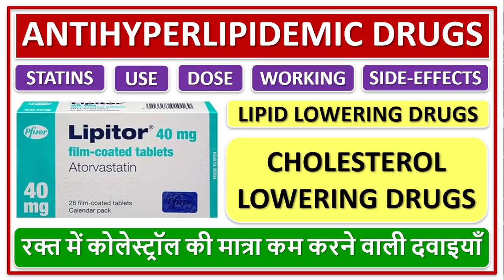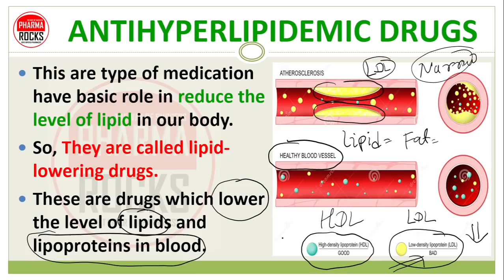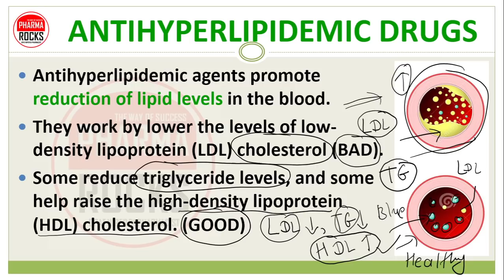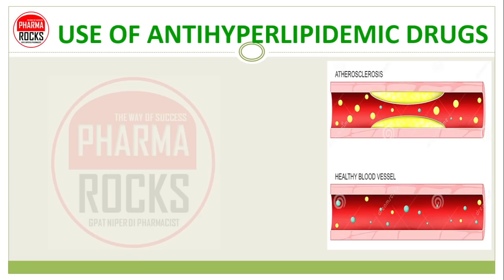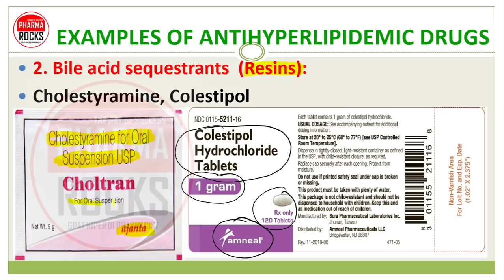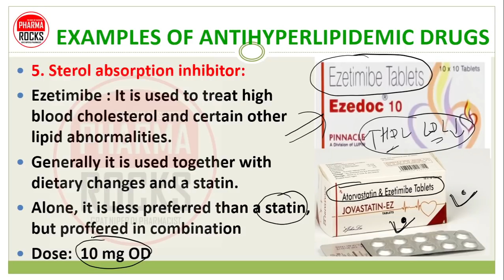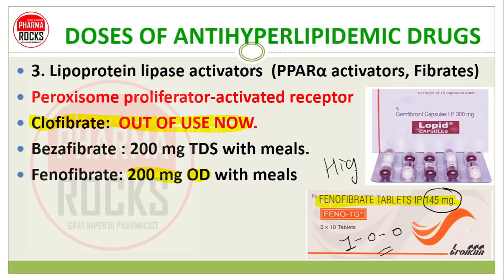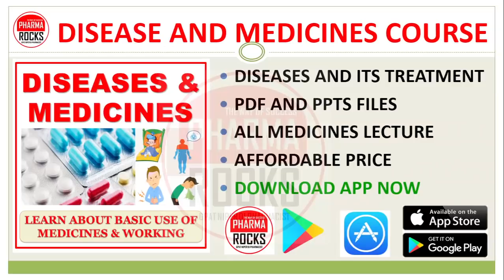LIPID LOWERING DRUGS, CHOLESTEROL, रक्त में कोलेस्ट्रॉल की मात्रा कम करने वाली दवाइयाँ हिंदी में,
ASSISTANT PROFESSOR
FOUNDER PHARMAROCKS
PHD SCOLAR (GTU AHMEDABAD)

📚 STUDY MATERIAL
👨🏼‍🏫 VIDEO LECTURE
📊 TEST SERIES